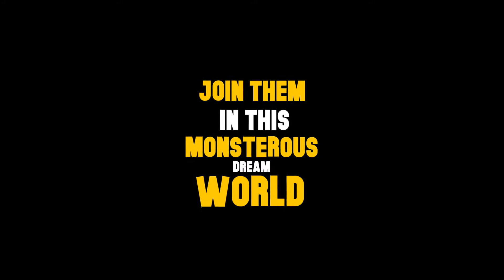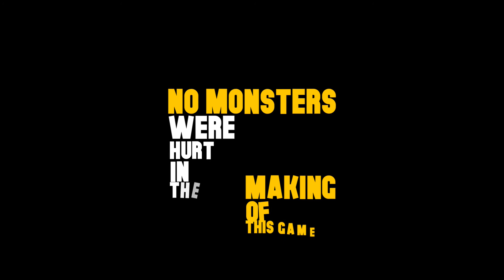Secret Monsters Society Trailer